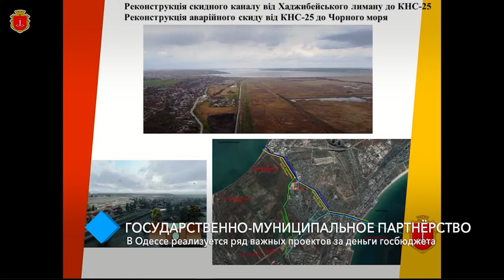Государственно-муниципальное партнёрство: в Одессе реализуется ряд проектов за деньги госбюджета